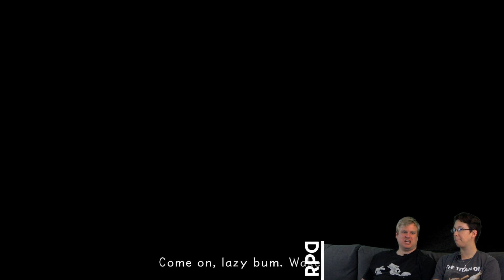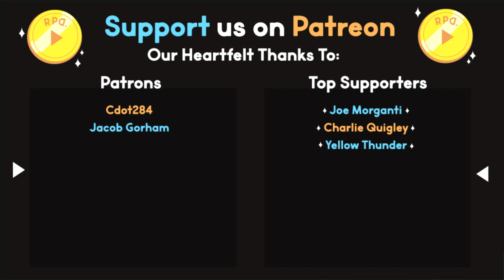▶︎RPD Kingdom Hearts: Part 9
Ready Player Dumb "Let's Play" of Kingdom Hearts.